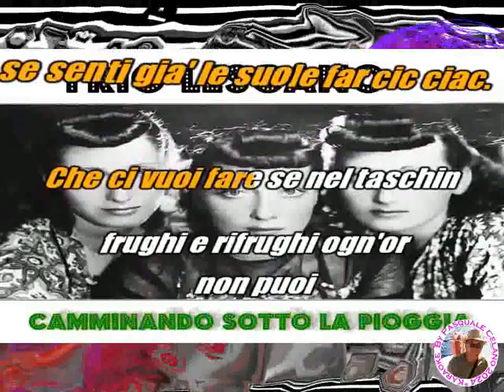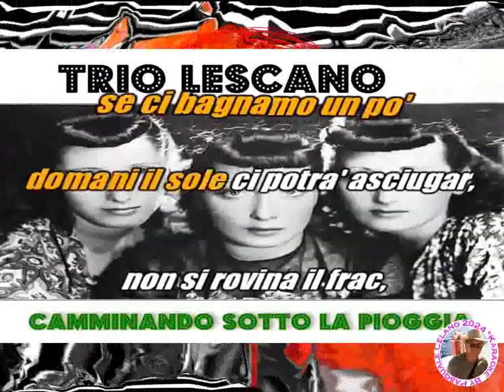Trio Lescano Camminando sotto la pioggia KARAOKE FAIR USE